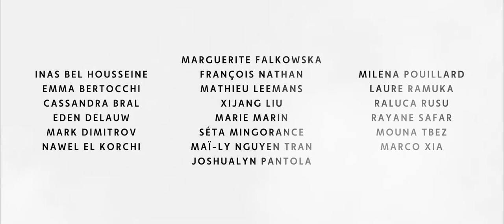Parcours Migration - Y'a pas de justice | Athénée Robert Catteau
Pour une justice migratoire.

Dans le cadre de la Quinzaine de la Solidarité internationale 2018 de la Ville de Bruxelles, de petits courts-métrages ont été scénarisés et interprétés par des élèves de l'Athénée Robert Catteau, pour être projetées aux Ateliers des Tanneurs à Bruxelles.
Réalisation & production par Madeye.

Avec le soutien de la Ville de Bruxelles et la Région de Bruxelles-Capitale.